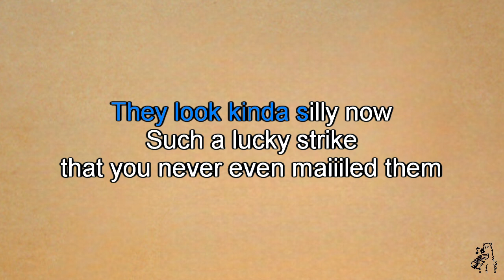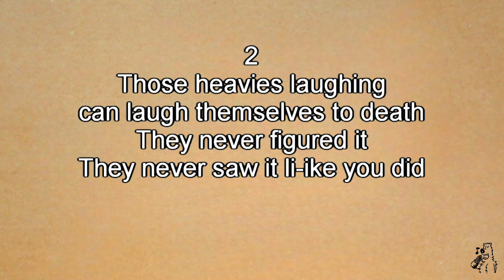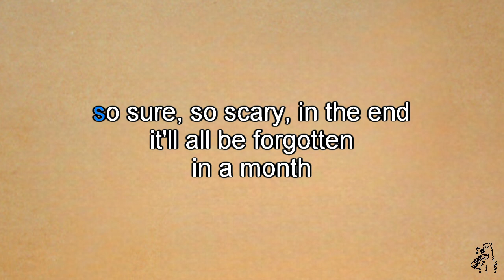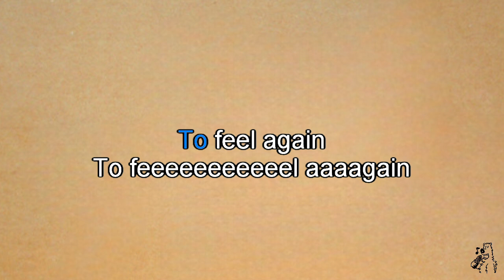Motorpsycho - Feel (karaoke)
Motorpsycho - Feel, karaoke instrumental with backing vocals and scrolling lyrics
From the album Timothy's Monster (1994)